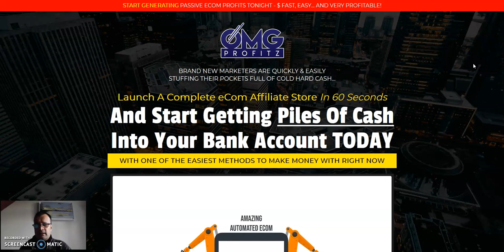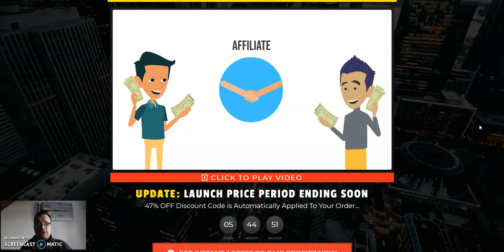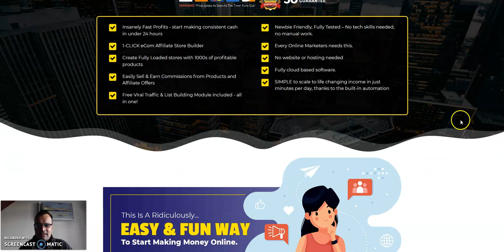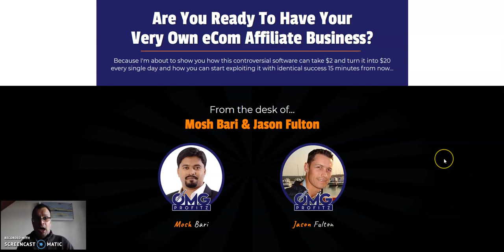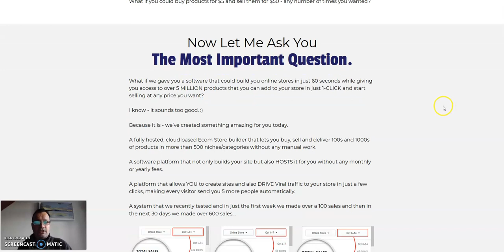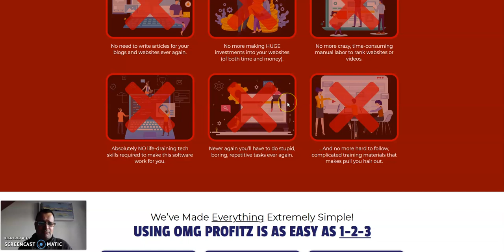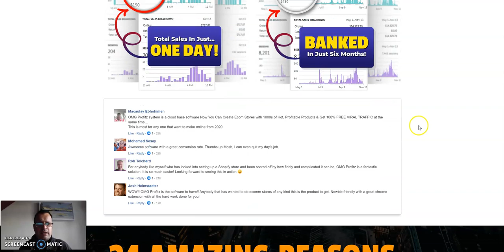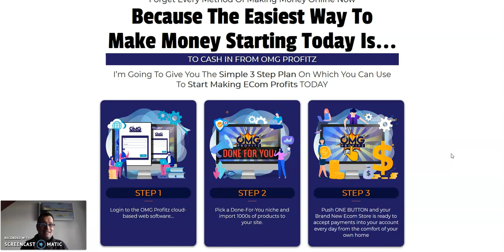OMG Profitz Review and Bonus - Jason Fulton, Mosh Bari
GOES LIVE 10AM EST 7TH FEB 2020

OMG Profitz review and bonus - thanks a lot for watching!

OMG Profitz lets you almost instantly create an ecom site to promot tons of popular products on the market, and you don't need your own website or traffic, and you can earn 50% and even 100% commissions from EVERY SALE!

OMG Profitz by Mosh Bari and Jason Fulton is absolutely fool proof, with users already making money from it.

This comes with a FULL 30 DAY MONEY BACK GUARANTEE.  You've got nothing to lose and everything to gain by trying it, I've seriously not seen anythng like this before!